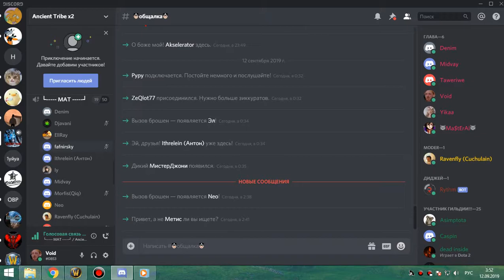3я часть ОКО фурик-пвар 11 09 19